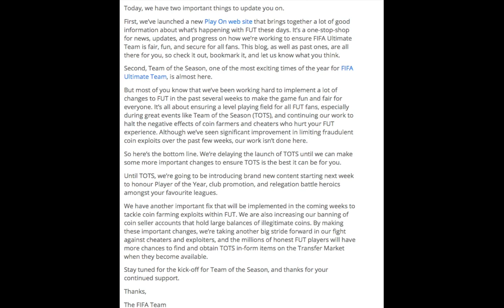The Top 5 Reasons Why EA Are The Worst Company!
TOP 5 REASONS WHY EA ARE THE WORST COMPANY!
100 LIKES? XD